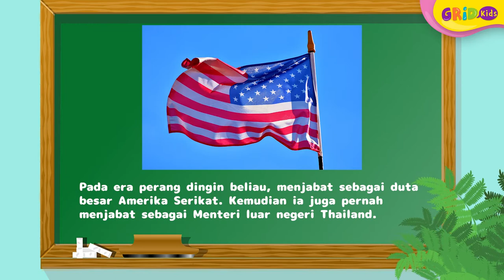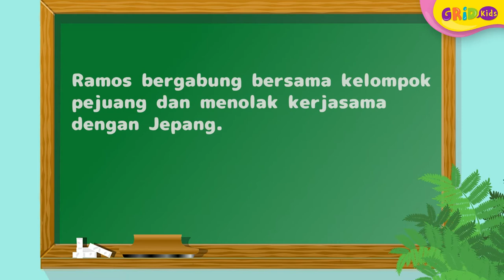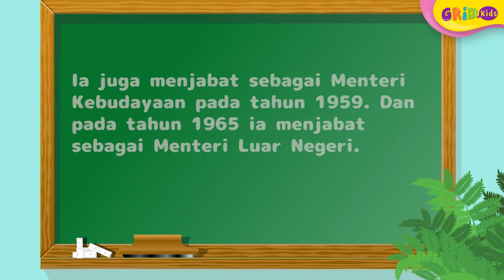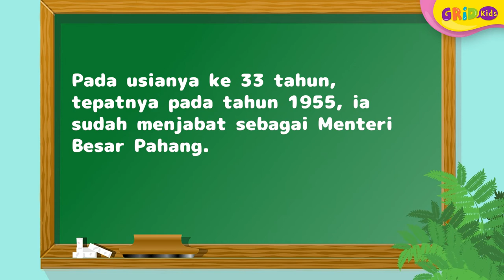Mengenal 5 Tokoh yang Membentuk Perhimpunan Bangsa bangsa Asia Tenggara atau ASEAN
ASEAN atau Association of Southeast Asian Nations merupakan Perhimpunan bangsa-bangsa Asia Tenggara yang didirikan lewat inisiatif lima tokoh. Kelima tokoh ini berasa dari 5 negara yang berbeda, yaitu Thailand, Indonesia, Filipina, Singapura, dan Malaysia.

GRIDSKIDS ARE ALL ABOUT FUN!

Produser: Lucia Triundari
Editor: Sigit Purnomo, Karto Mandiro
Assisten Editor: Glent Bonefasio
Script Writer: Angela Ribka S.
Creative Art : Dyta Salsabila, Akmal Nadhif Predika